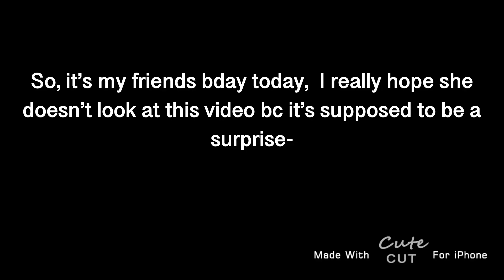Please watch!!!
Thank you for anyone that ends up doing this TwT I’ll ask her if she’s okay with me sharing the animation I’m making her currently [her bday is today so oof and her party if at 4:00pm EST (eastern standard time) so yea TvT]